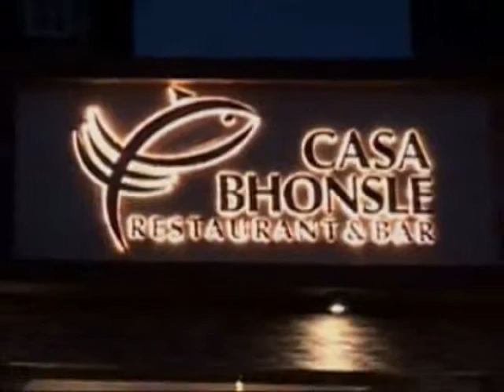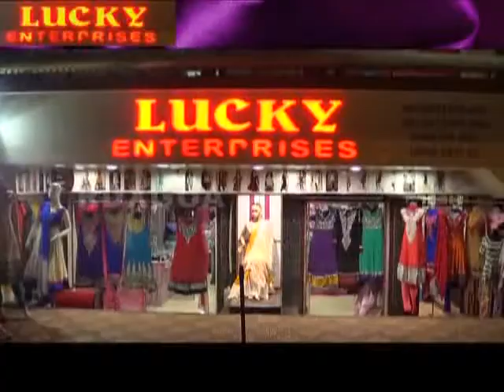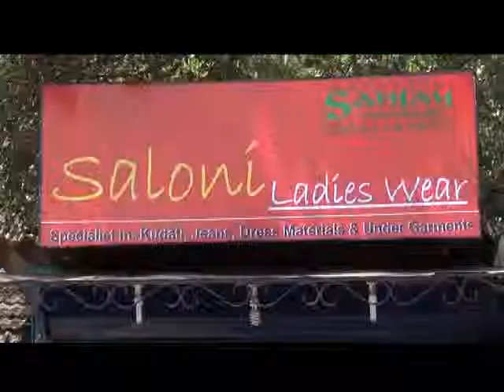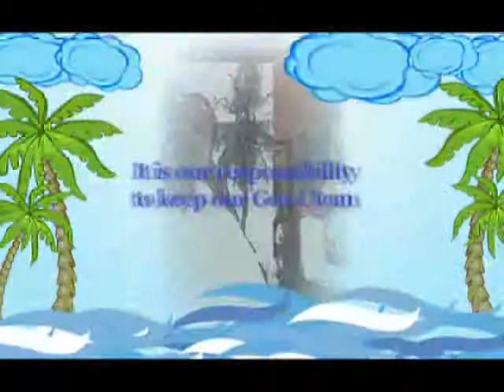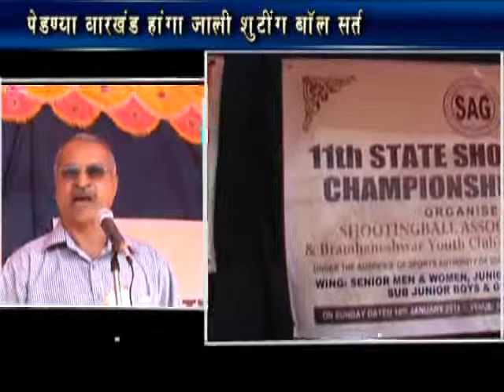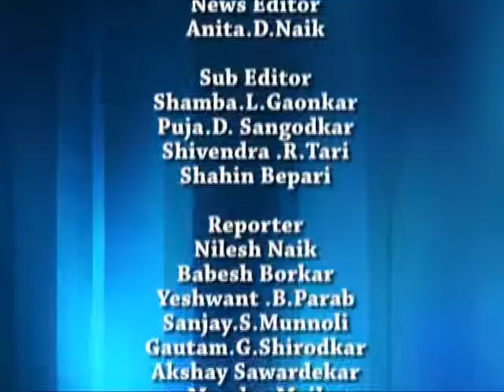19th jan kon nws